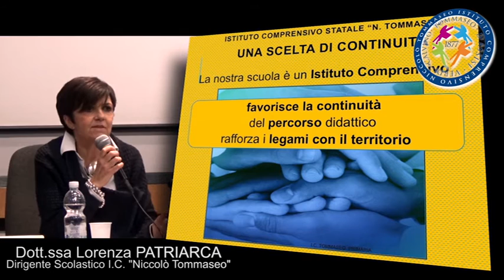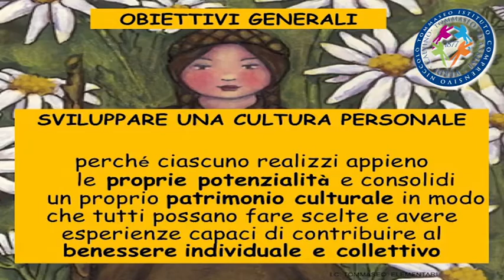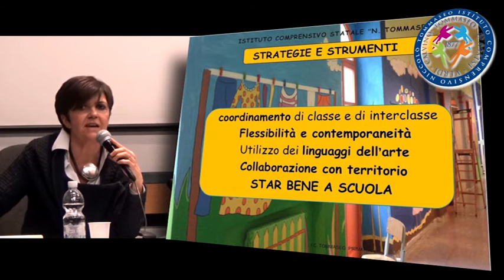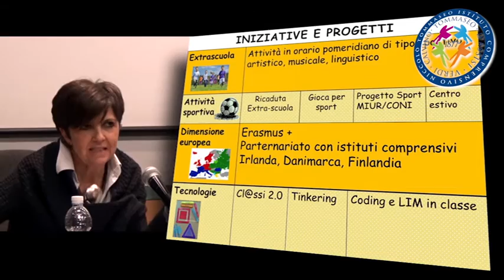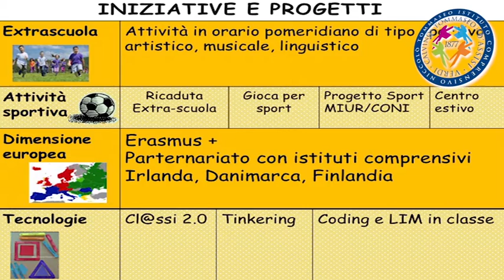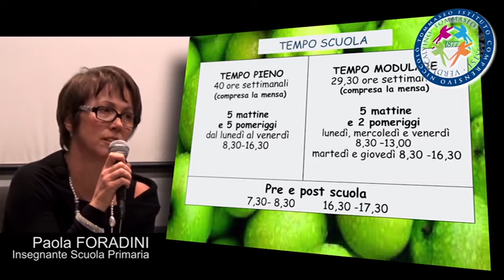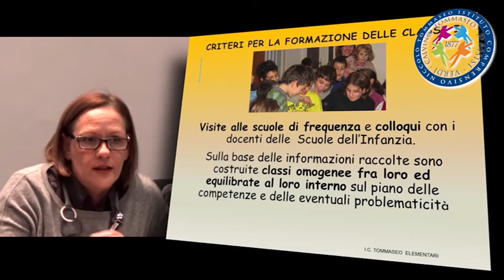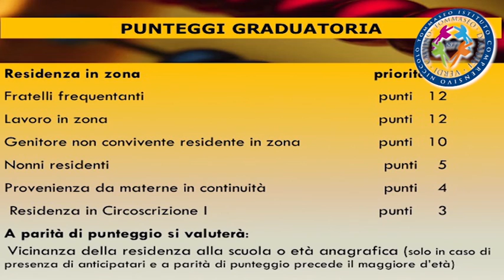I.C. "NICCOLO' TOMMASEO" Torino - PRESENTAZIONE SCUOLA PRIMARIA 18/1/2017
Dirigente Scolastico: Dott.ssa Lorenza PATRIARCA
Riprese e montaggio: Funzione Strumentale ins. Celestino ROSSI